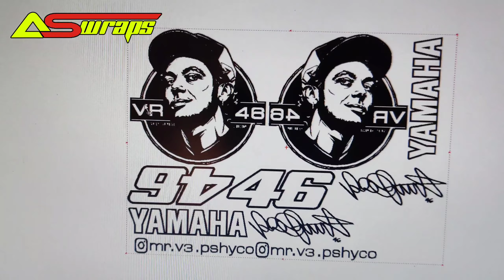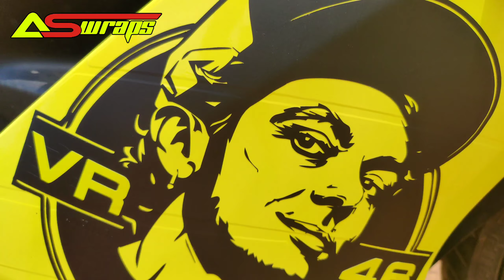YAMAHA R15 v3 stickers modified